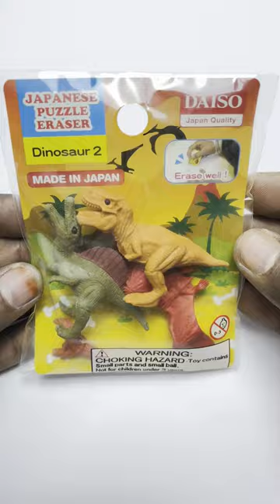dinosaur eraser kidstoys madeinjapan daisojapan